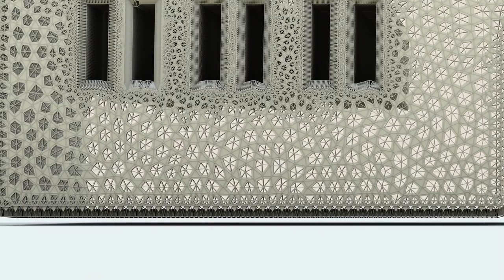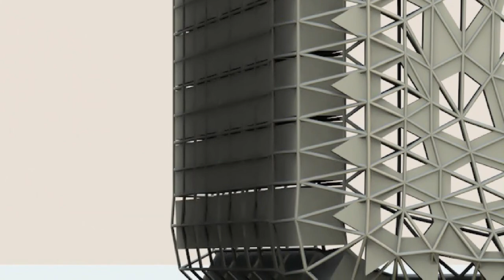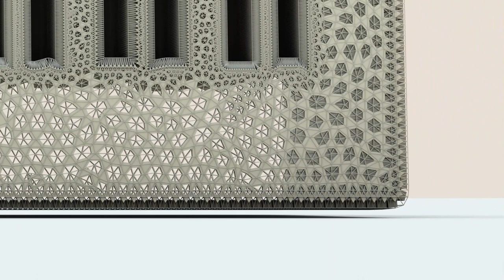Exterior of a house - Quick view